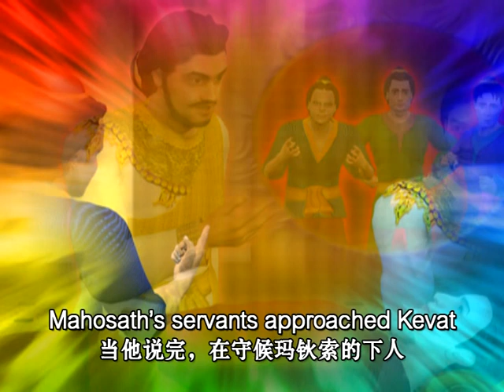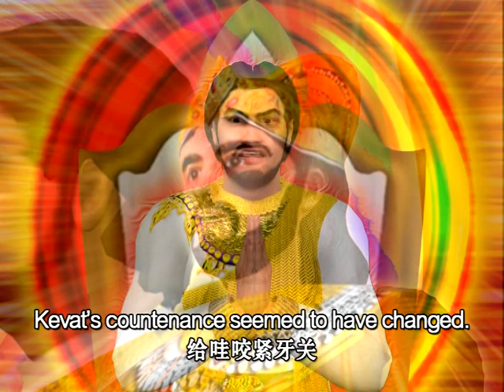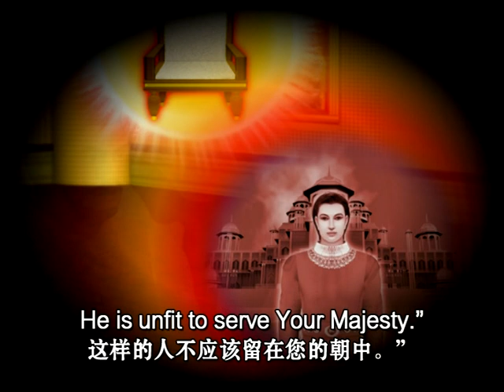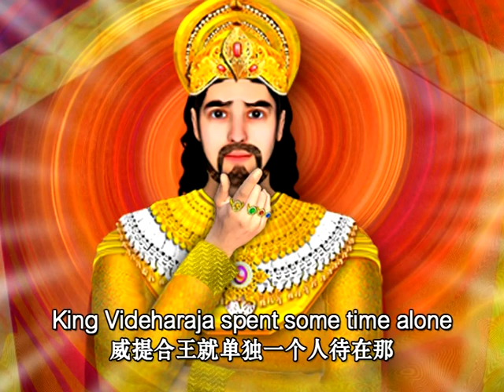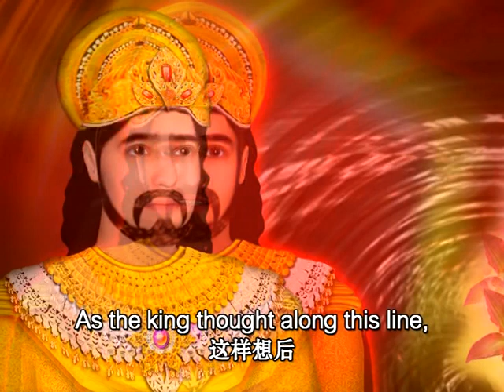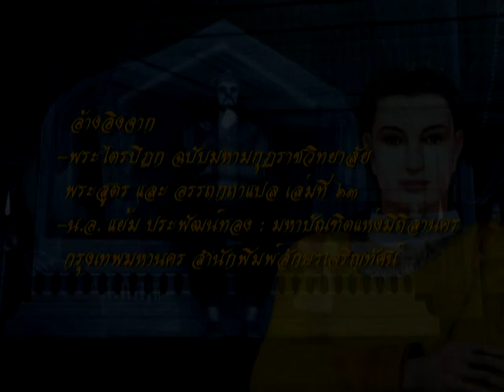05 มโหสถบัณฑิต ตอนที่ 149